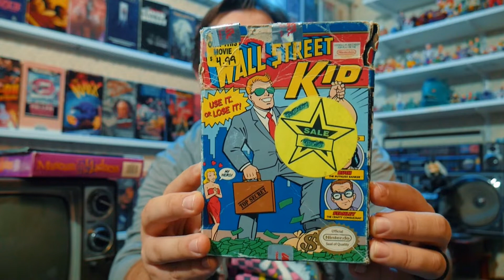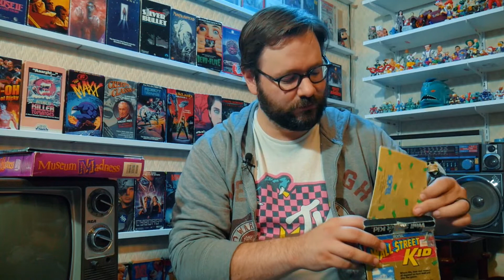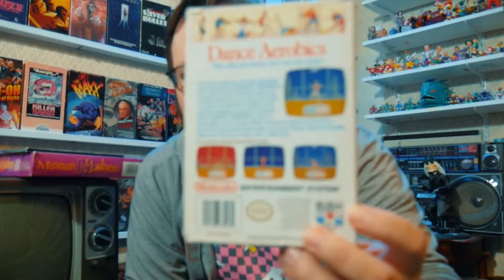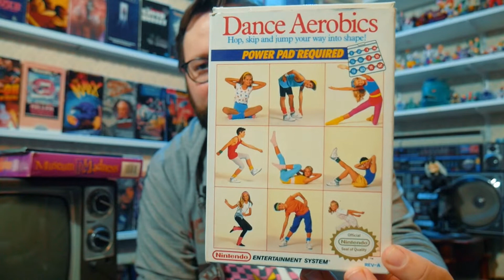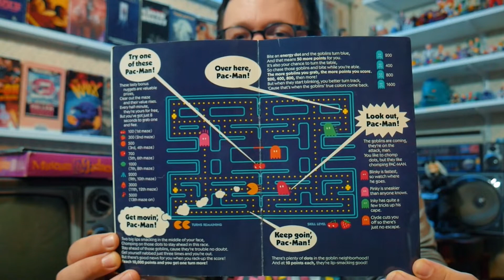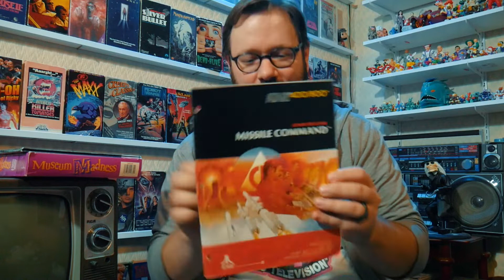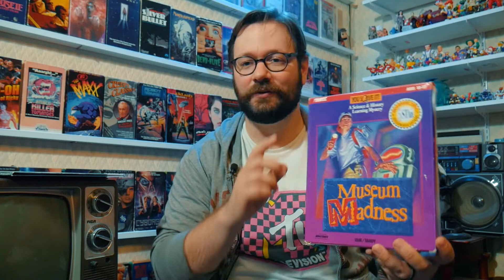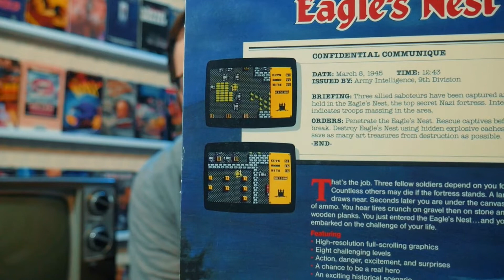Boxed NES Retro Atari Vintage PC Games pickups haul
Hat Hole Home Video is a home for any misfit movie lover who misses the golden age of the VHS video store! Here you'll find vhs and laserdisc movie reviews, public domain movie nights, 80s and 90s thrifting and unboxings! Nostalgia up the wa-zoo!

Mailbox:
Hat Hole Home Video